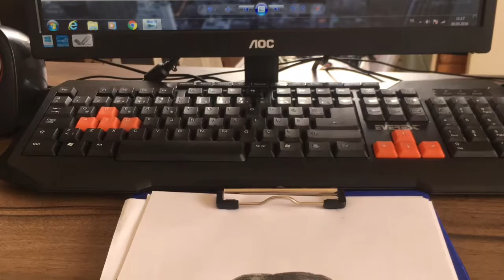Merve Boluğur Karakalem Çizimi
2 dakikada sizlere nasıl çizdiğimi gösterdim.Umarım izlerken keyif almışsınızdır.

1 dakikada karakaleme hoş geldiniz.Videolarımda göz çizimi nasıl yapılır, karakalem saç çizimi nasıl yapılır, yan portre nasıl çizilir, karakalem kaş  nasıl çizilir, karakalem kolay nasıl çizilir, karakalem gölgelendirme nasıl yapılır, karakalem çalışması yaparken kullanılan teknikler nelerdir ve karakalem burun nasıl çizilir sorularını gideren bir videolar var, izleyerek öğrenebilirsiniz.
Karakalem Burun Nasıl Çizilir ?
Karakalem çizim yaparken burun hatlarını çizmek yerine daha çok gölgelendirme yapıyorum.

Karakalem saç nasıl çizilir ?
Karakalem saç çizimi yaparken önce kıvrım hatlarını çiziyorum sonrasında gölgelendirme yapıyorum. Gölgelendirme yaparken ışık ne taraftan geldiğine dikkat edilmelidir.

Karakalem göz nasıl çizilir ?
Göz çizimi yaparken öncelikle göz bebekleri ne tarafa doğru bakıyor ona dikkat edilmeli sonrasında belli ölçülerde benzetme yapılarak göz kenarları çizilir. Daha sonrasında göz içerisini gölgelendirdikten sonra  gözün üstündeki çizgiler çizilir.

Karakalem kaş nasıl çizilir ?
İlk önce kaş uzunluğu belirlenmeli daha sonrasında tek tek her bir teli elle çizdikten sonra en son gölgelendirmesi yapılır.

Karakalem dil nasıl çizilir ?
Karakalem çizim yaparken dil çizmek istiyorsak önce ağız kenarları çizilir sonrasında dil ile çene arasındaki boşluğa ve ağız yapısına bakılarak ölçü alınıp dilin büyüklüğüne göre çizim yapılır ve en son gölgelendirilme yapılır.

Karakalem dudak nasıl çizilir ?
Dudak çizimi yaparken önce ölçü alınır. Duruş açısına göre gölgelendirme ve hatlar çizilerek gerçekleştirilir. Ağız açıksa dudak gerginliğine göre çizgiler düz bir şekilde ilerler kapalıysa kıvrımlı şekilde olur.

karakalem çizimleri,
karakalem çizimleri kolay,
karakalem çalışması,
karakalem çizimi,
karakalem göz çizimi,
karakalem çalışmaları,
karakalem çizimleri manzara,
karakalem portre çizimi,
karakalem atatürk çizimi,
karakalem ağaç çizimi,
karakalem araba çizimi,
karakalem at çizimi,
karakalem araba,
karakalem anime çizimleri,
karakalem ayakkabı çizimi,
karakalem aslan çizimi,
at karakalem çizimi,
at karakalem çizimleri,
at resmi karakalem,
karakalem at kafası çizimi,
karakalem at çizimi kolay,
karakalem kolay at çizimleri,
karakalem burun çizimi,
karakalem başlangıç,
karakalem bardak çizimi,
karakalem basit çizimler,
karakalem burun,
karakalem burun çizim teknikleri,
karakalem başlangıç çizimleri,
karakalem bulut çizimi,
karakalem cezve çizimi,
karakalem cam çizimi,
karakalem cami çizimi,
karakalem çizimleri 3d,
karakalem çizimleri yeni başlayanlar için,
karakalem dersleri,
karakalem dudak çizimi,
karakalem ders 1,
karakalem dersi,
karakalem dudak,
karakalem doğa çizimleri,
karakalem deniz çizimi,
karakalem dağ çizimi,
3d karakalem,
karakalem elbise çizimleri,
karakalem el çizimi,
karakalem elma çizimi,
karakalem ev çizimleri,
karakalem erkek çizimi,
karakalem el çizimleri,
karakalem elbise,
karakalem eğitimi,
el karakalem,
el karakalem çizimleri,
karakalem fincan çizimi,
karakalem figür çizimi,
karakalem fotoğraf çizimi,
karakalem fil çizimi,
karakalem futbolcu çizimleri,
karakalem flamingo çizimi,
karakalem figür çizim teknikleri,
karakalem fincan,
karakalem gül çizimi,
karakalem göz,
karakalem gölgelendirme,
karakalem göz çizimi kolay,
karakalem göz çizimleri,
karakalem geometrik çizimler,
karakalem gölgelendirme nasıl yapılır,
karakalem hayvan çizimleri,
karakalem hayvan çizimi,
karakalem hayvan çizimleri kolay,
karakalem harry potter çizimi,
karakalem hayvan,
karakalem harley quinn çizimi,
karakalem havuç çizimi,
karakalem harry potter,
karakalem ışık gölge,
karakalem ışık gölge teknikleri,
karakalem ışık gölge çalışmaları,
karakalem ışık ve gölge,
karakalem ışıltı kalemi,
ıron man karakalem,
karakalem insan çizimi,
karakalem insan,
karakalem insan yüzü nasıl çizilir,
karakalem için gerekli malzemeler,
karakalem insan çizimleri,
karakalem isim yazma,
karakalem insan figürü çizimi,
karakalem insan çizimi kolay,
karakalem joker çizimi,
karakalem joker,
karakalem joker çizimi kolay,
karakalem jimin,
karakalem jungkook,
karakalem jack sparrow,
karakalem johnny depp,
karakalem kolay